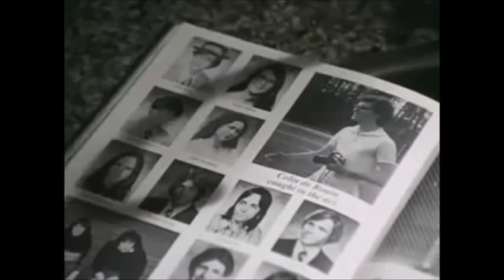Grosse Pointe Blank Trailer HD